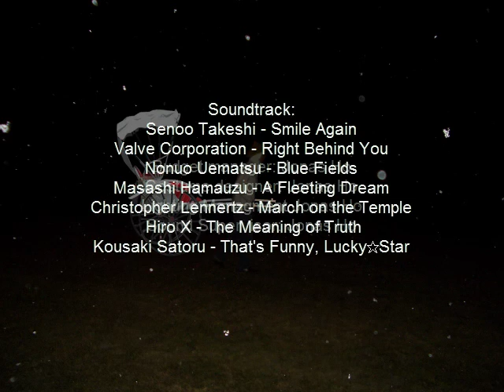Rickshaw the Movie the Picture Drama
A short film about A man, his rickshaw, and a toothbrush.